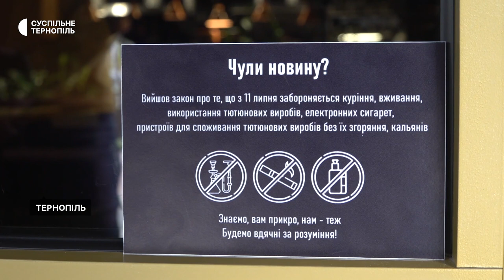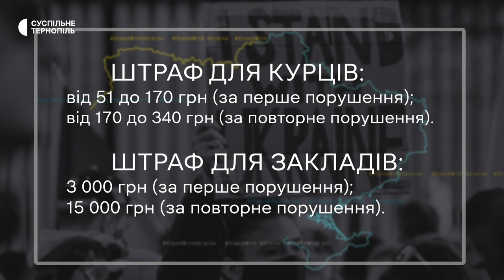Що передбачають нововведення та чи готові до них тернополяни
Від сьогодні громадських місць, де не можна палити, стає ще більше, а до сигарет прирівняли також засоби для нагрівання тютюну. Це зміни до антитютюнового законодавства, які внесли депутати Верховної ради.